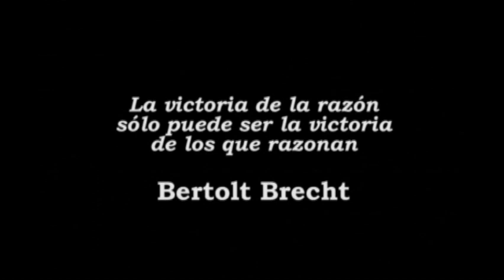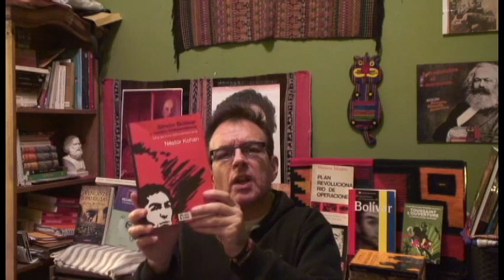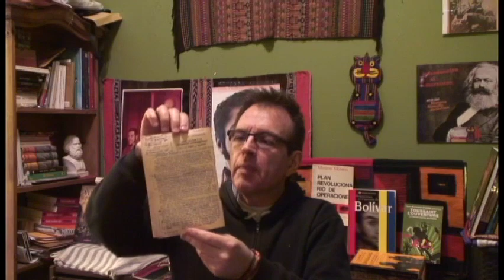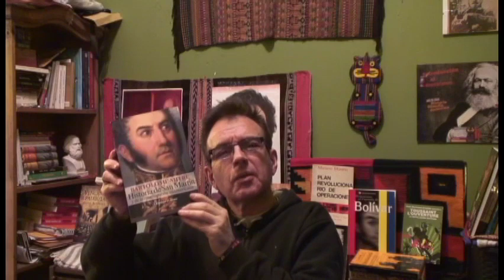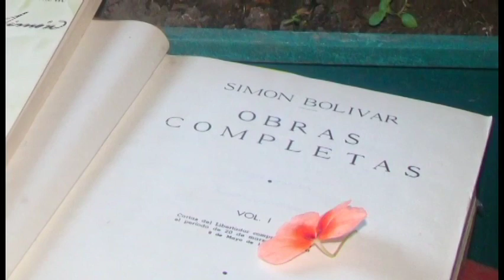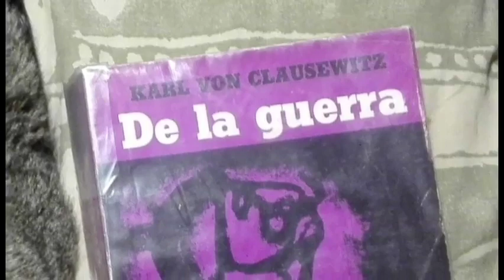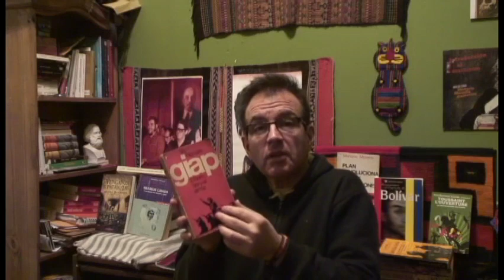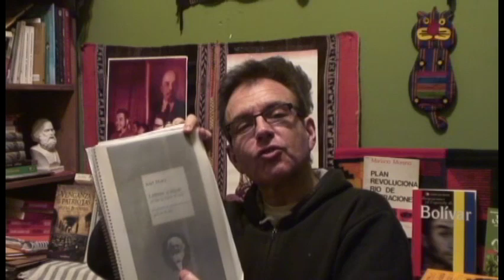SEMINARIO SIMON BOLIVAR (Nestor Kohan)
Seminario sobre EL PENSAMIENTO DE SIMÓN BOLÍVAR y algunos debates contemporáneos (a cargo de Néstor Kohan, Instituto de Estudios de América Latina y el Caribe – Universidad de Buenos Aires):

- El posmodernismo y el abandono de la Historia
- Desmontando la «deconstrucción»
- La contrainsurgencia blanda y «soft»
- Inspiraciones bolivarianas
- ¿Marxismo liberal?

- La tradición antibolivariana de Bartolomé Mitre
- ¿Simón Bolívar versus San Martín?
- ¿El esquema de Mitre invertido?
- El proyecto político de Simón Bolívar
- ¿Poscolonialidad o anticolonialismo?
- La estrategia de Bolívar

- La doctrina del pueblo en armas
- Bolívar y las fuerzas morales
- Proyecto emancipador inconcluso
- Proyecto bolivariano y nuevos sujetos
- Patria Grande y Socialismo
- Equívocos y manipulaciones
- ¿Marx y Bolívar?
- Simón Bolívar en el siglo XXI